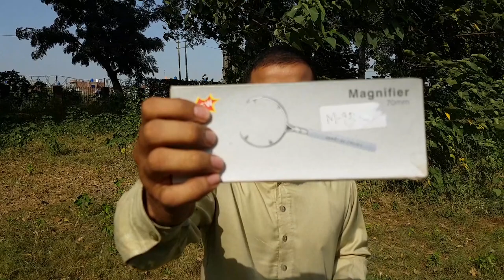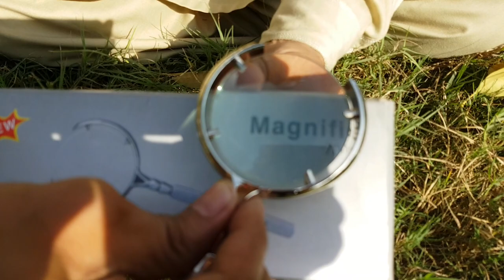Best Magnifying Glass price in Pakistan || Worlds Smallest Magnifying Glass || Best Magnifier Price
(More Details On Call / Whats App